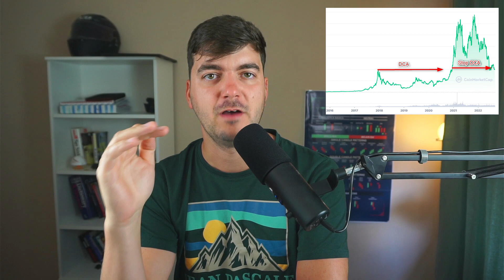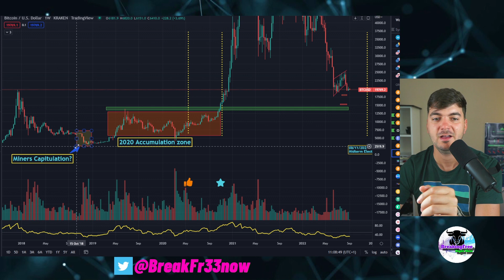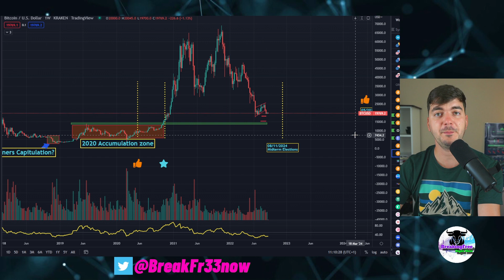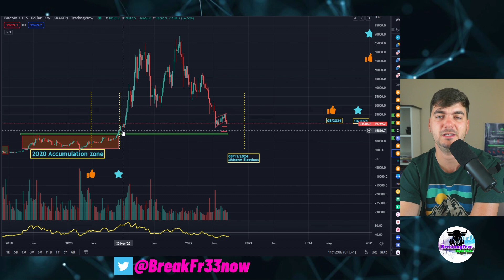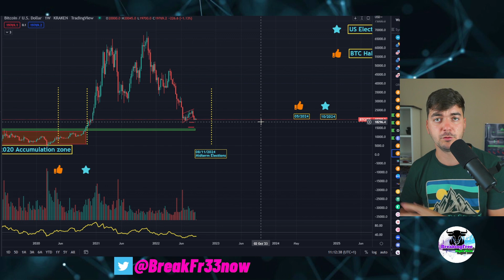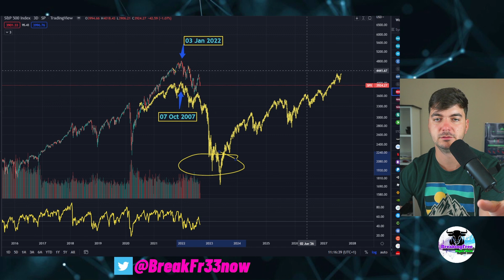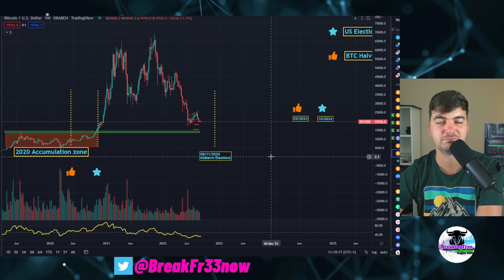BTC Will Pump HERE l BTC l Bitcoin l Recession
00:00 Intro
00:19 Bitcoin
02:00 Where the rally starts
08:00 Until the pump
10:20 Tips for recession